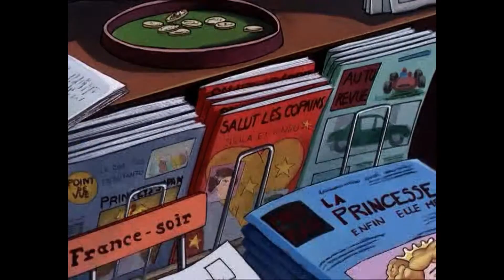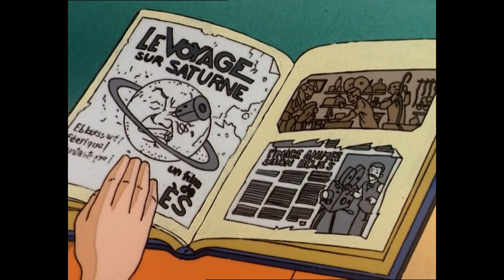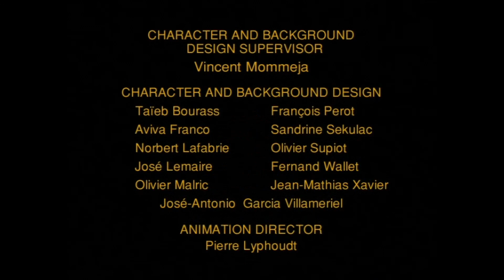Blake and Mortimer: The Ghost And The Necklace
Please read the original comics! Author: E.P. Jacobs.